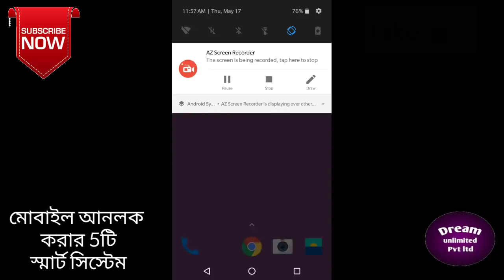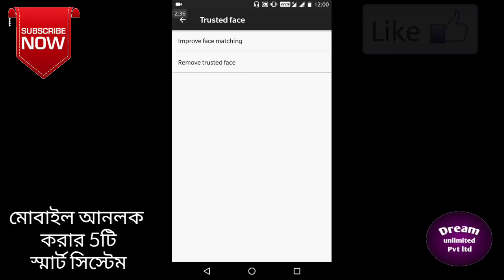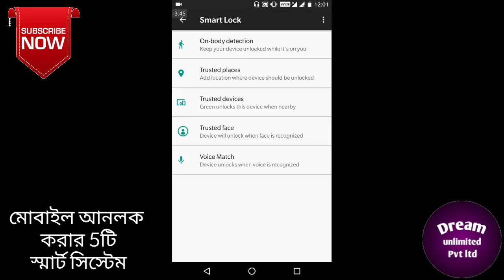ফোনের মধ‍্যে লুকানো গোপন মারাত্মক সেটিংস কিন্তু আপনি জানেন না | Android Most useful Secret Settings